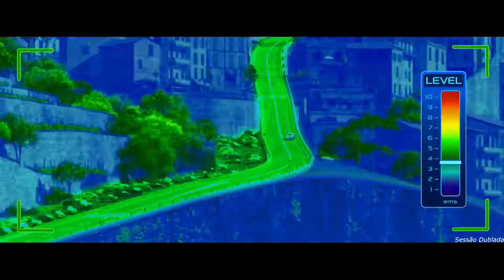Cars /músic vídeo